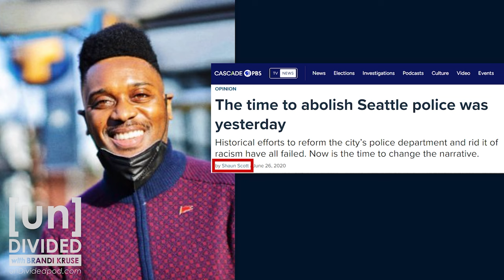Democrats sabotaged Democratic candidate in favor of Socialist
Update: Voters in the 43rd District have elected Shaun Scott.